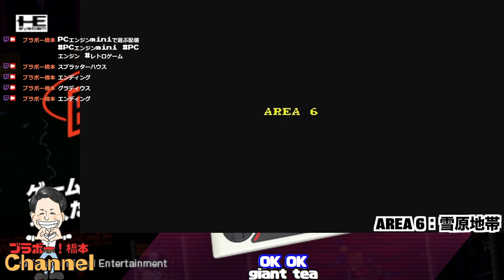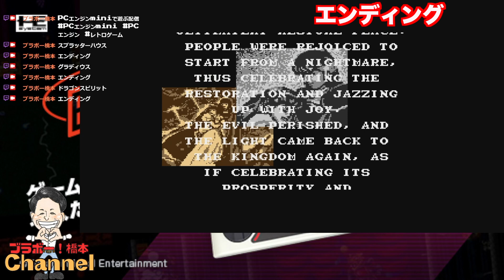PCエンジンMINIで遊ぶ「ドラゴンスピリット」全クリ動画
PCエンジンMINIで遊ぶ
「ドラゴンスピリット」
全クリ動画

※BGM提供※
- 完全フリーロイヤリティーBGM　YouTube・商用使用OK -

【ブラボー！メンバー】になって特典を貰おう！
・メンバーシップURL